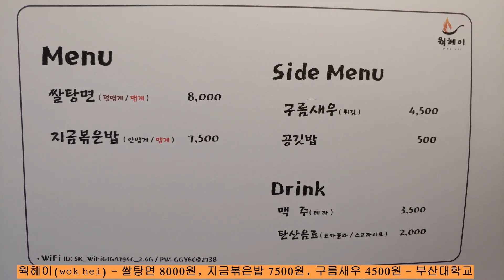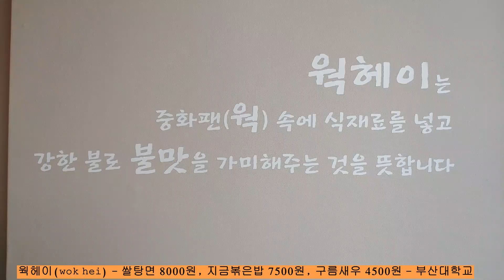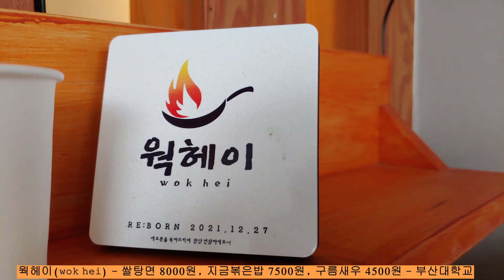1518.웍헤이(wok hei) - 쌀탕면 8000원, 지금볶은밥 7500원, 구름새우 4500원 - 부산대학교